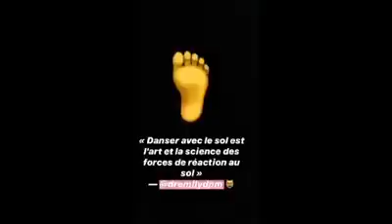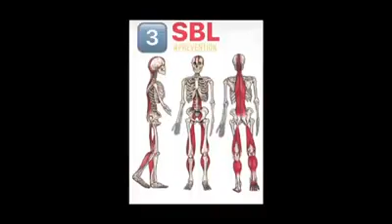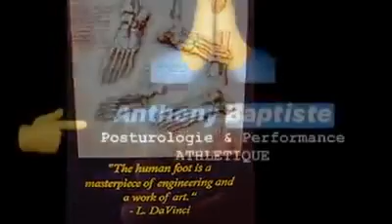LE PIED, Tripod & Short Foot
Je travaille sur le "pied tri-dimensionnel", c'est à dire une approche holistique, qui permet de travailler le pied dans sa globalité en passant par le système réflexe, le système sensoriel et le système moteur.

Les 3 systèmes ne sont pas séparés mais bien interconnectés.

Ici, je démontre un test tout simple de Chris Duffin, qui permet de voir si les 2 clefs Fondamentales du Pied moteur sont respectés, mettant en évidence votre seul lien avec la terre, qui est extrêmement important a prendre en compte pour avoir un pied stable pendant l'exercice, pour potentialiser  sa "Force Globale" via la loi de Sherrington et pour minimiser les risques de blessures.